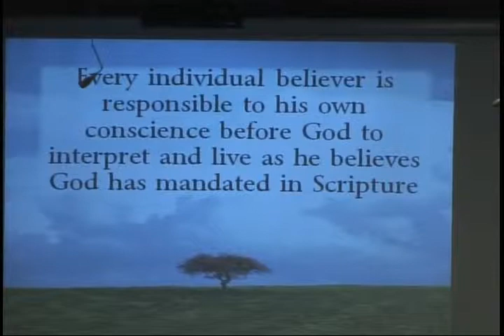Discipleship: Individual Soul Liberty (1 of 4)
Discipleship Series:
Individual Soul Liberty;
Pastor Tobe Witmer